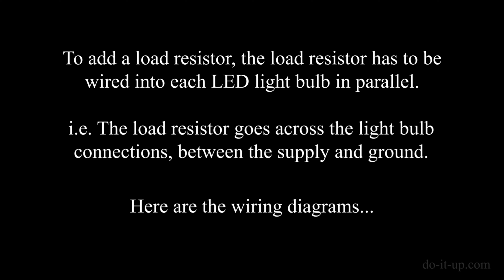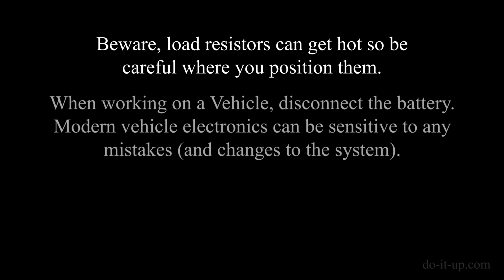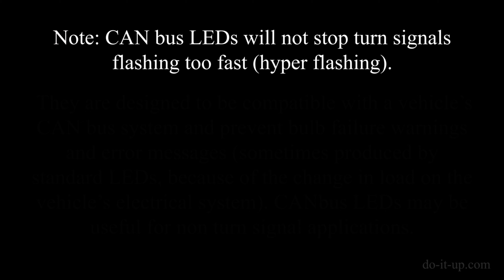How to Install a Load Resistor for LED Lights (The Theory, Wiring Diagrams, etc)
If you need parts, try...

LED Load Resistors (USA)
LED Load Resistors (UK)
LED Load Resistors (AUS)
LED Load Resistors (CAN)
LED Light Bulbs (USA)
LED Light Bulbs (UK)
LED Light Bulbs (AUS)
LED Light Bulbs (CAN)

Replacing a filament light bulb with an LED light bulb, can sometimes cause the vehicles electronics (or turn signal relay) to flash the turn signals faster than normal (hyper flash). The CAN bus system (vehicles electronics) can also think there is a bulb failure.

Installing load resistors will mimic the filament light bulbs load on the system. The turn signals will flash at the correct speed, and the CANbus system should also thinks the light bulb load is correct and not report any errors.

To add a load resistor to a turn signal (indicator) it has to be wired into each LED light bulb in parallel. I.e. The load resistor goes across the light bulb connections, between the supply and ground.

A load resistor is required for each LED light bulb in the turn signal circuit, (you may only want to upgrade the rear of the vehicle? In which case you only need 2 x load resistors).

Load resistors can generate lots of heat, so position carefully.